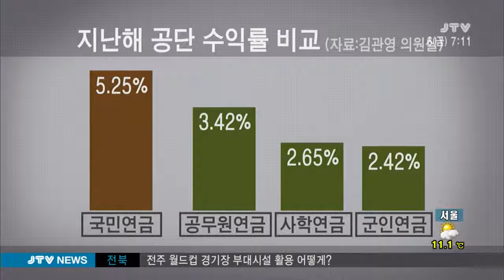[JTV 전주방송] "공사 전환 수익률 도움 안돼" 2015.11.6(금)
현금을 운용하는 한국투자공사의 수익률이 국민연금공단의 기금운용본부보다 오히려 낮은 것으로 조사됐습니다.

새정치민주연합은 기금운용본부가 공사로 바뀌더라도
높은 수익률을 장담할 수 없다며,
공사화는 소재지를 바꾸려는 꼼수라고 비판했습니다.

김 철 기자입니다.